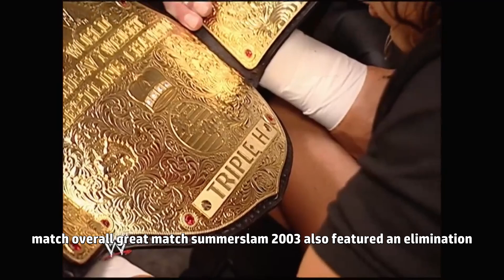Elimination Chamber matches that you need to watch before you die